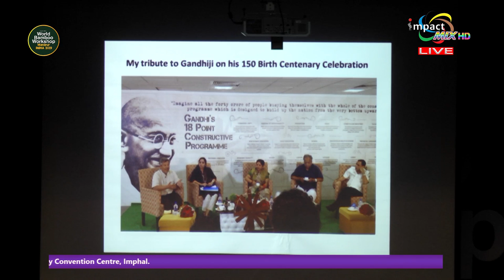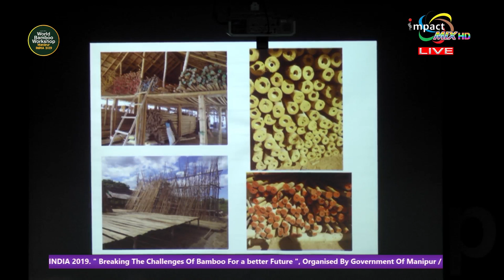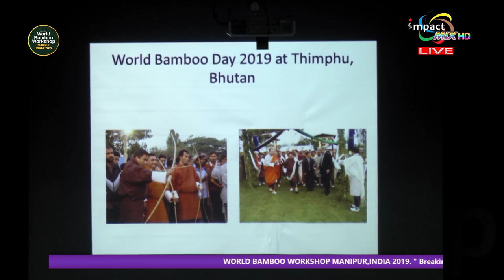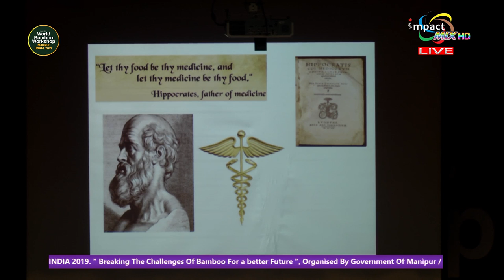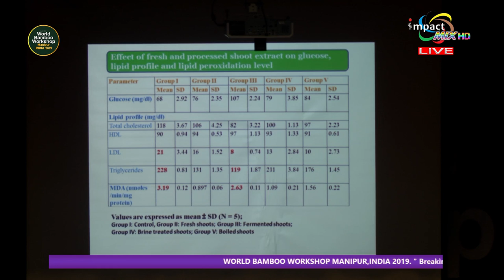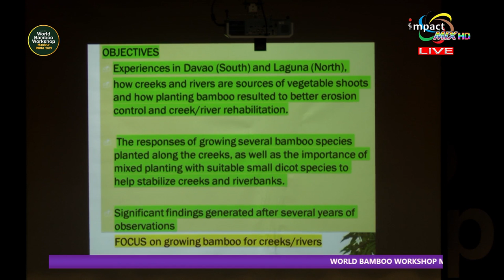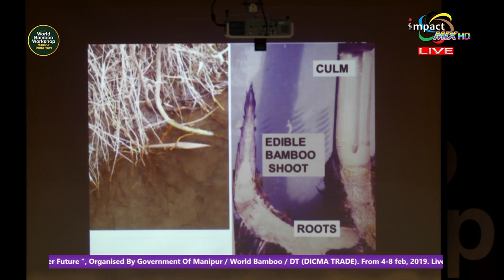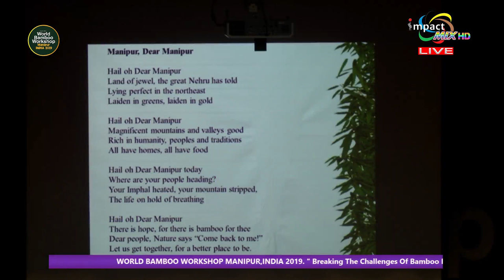WORLD BAMBOO WORKSHOP_Day-5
World Bamboo Workshop
Breaking the Challenges of Bamboo for a better future
5 Days / +20 Speakers / +200 People
5 Pavilions / +20 Countries / Food, Photography, Painting and Video Competition / International Bamboo Expo